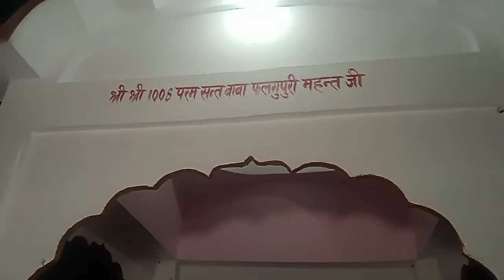अब कैसे छूटे राम रट लागी, डेरा बाबा फलगु पूरी, गांव बलोली द्वारा 10 सितंबर को होगा भजन रिलीज।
2022#भजन